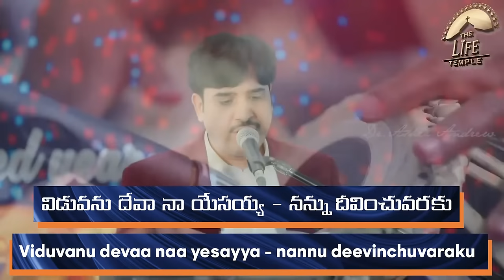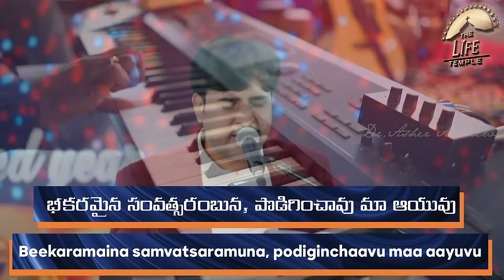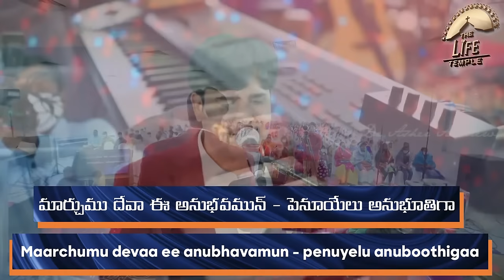Viduvanu Devaa || విడువను దేవా || New Year Song || Dr.Asher Andrew || The Life Temple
Song Name: Viduvanu devaa...Na Yesayya
A New Year Confession Song
Lyrics, Tunes, Sung by Dr.Asher Andrew.

LIVE SINGING @ THE LIFE TEMPLE